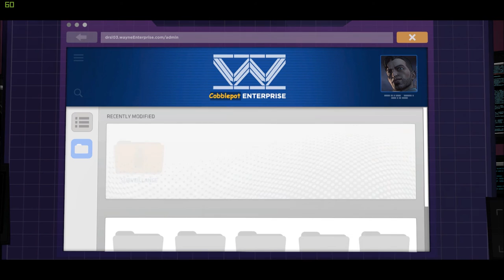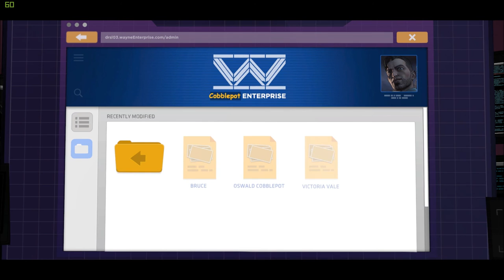Let's Play Batman - The Telltale Series (Blind), Part 17: Alfred Abducted!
(City of Light, Part 2 of 4) After a way-too quick conversation with Catwoman, we find out that Alfred is missing!

Batman: The Telltale Series is a property of DC Comics, Warner Bros. Thank you and enjoy your stay in Gotham City.